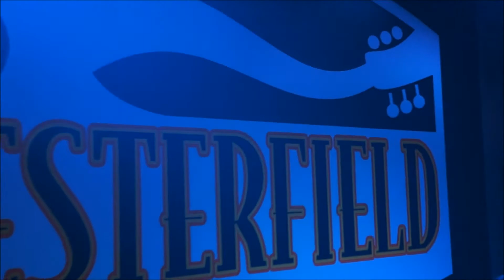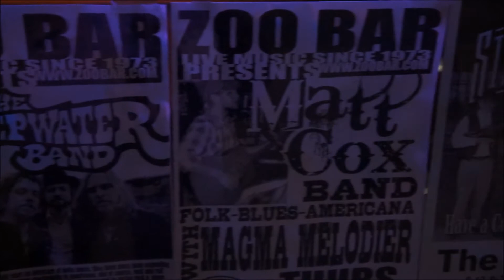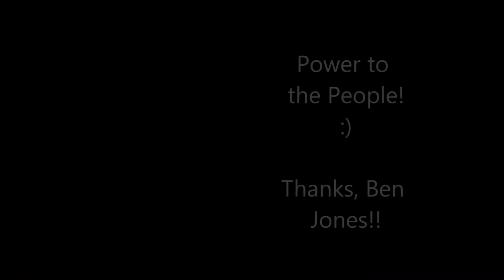KLB Funk Train Episode #8- 3 steps to Thrift Store FUNK!! (Dec. 2012)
December road footage with a How to Thrift Store Funk public service announcement, plus an interview with Nebraska Legislative Candidate Ben Jones!